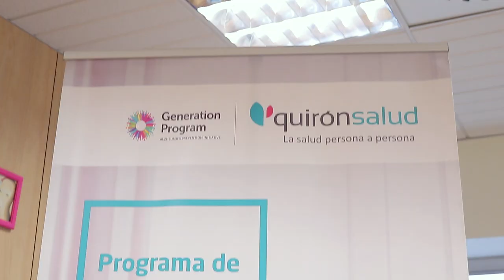Inicio del estudio prevención de enfermedad de Alzheimer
Hospital Universitario Quirónsalud Madrid ha iniciado un estudio para la prevención de la enfermedad de Alzheimer en personas con predisposición genética.